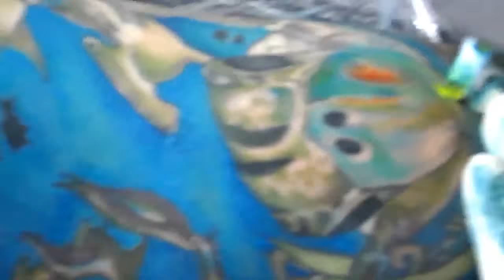Aquario Tattoo- MissoTattoo